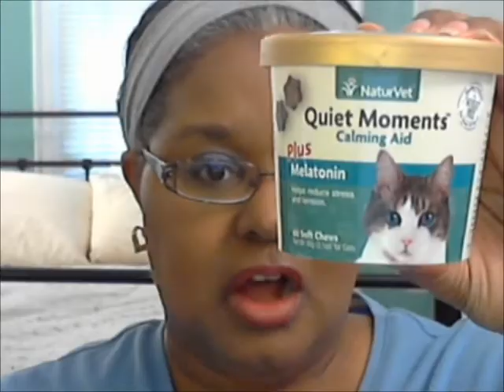LOTD - Salma Hayek Nuance Lipstick in "Dusty Rose"- Highlighter, Mascara & Possible Senility! 5-2-16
FACE:
L'Oreal True Match Lumi Foundation - Classic Tan/Cappuccino (mixed with)
UNE Healthy Glow Enhancer (mixed with)
Nars Illuminator - Orgasm
Nuance Salma Hayek Mineral Foundation - Medium Deep
Cargo Eye Shadow - Babylon
Femme Couture Fake Lash Instant Volume Mascara - Blackest Black
Hourglass Ambient Lighting Palette - Dim Light
Hourglass Ambient Blush Palette - Luminous Flush
Pixi By Petra Makeup Fixing Mist